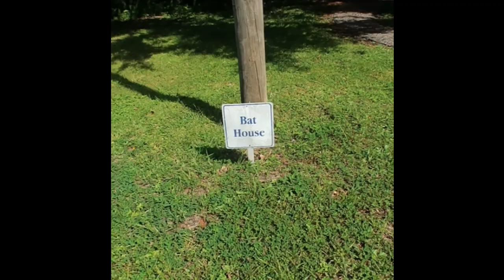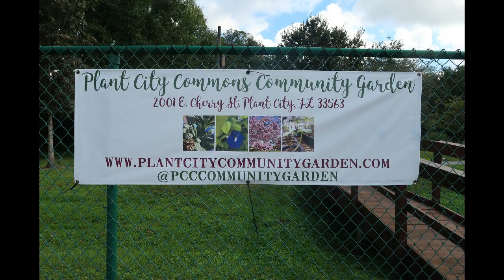Farm to Spork: Meet Karen Elizabeth (Plant City Commons Community Gardens)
in this Farm to Spork feature, I interview Karen Elizabeth, co-founder of the garden. In this segment, we get to learn more about one of Plant City’s best-kept secrets!

Hello! My name is Mara, and I am the Creator of The Funky Spork. I am passionate about sharing my yummy, easy, healthy & quirky plant-based recipes & local dining features with you and your family!